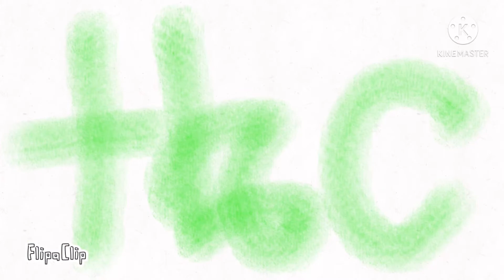Toothless x light fury episode 8